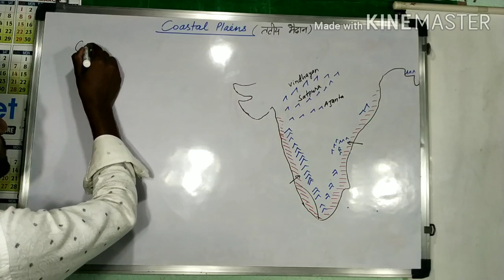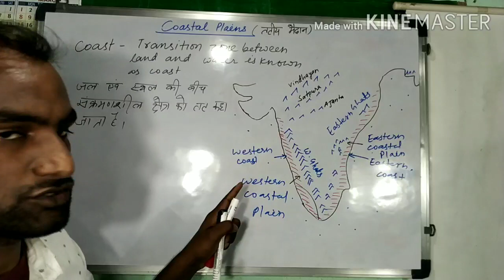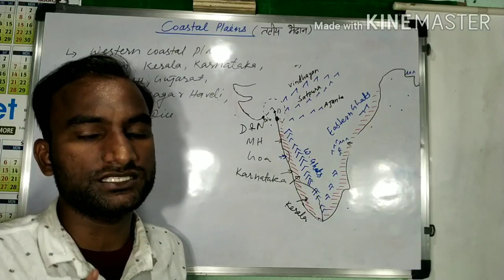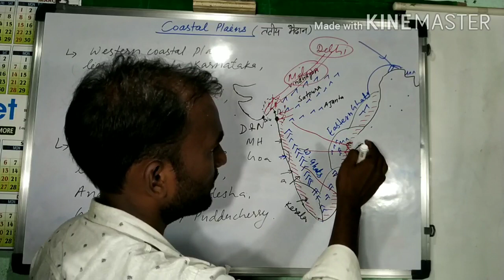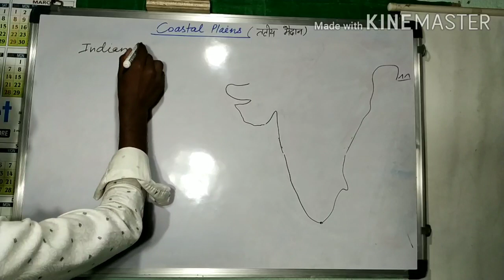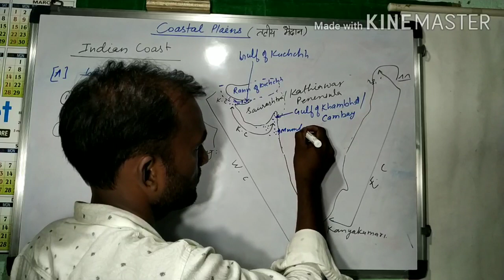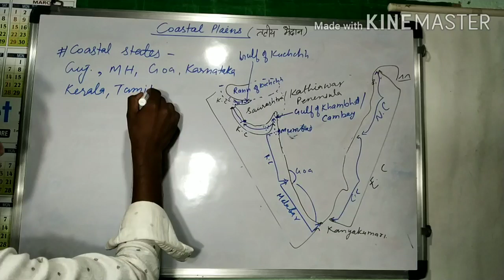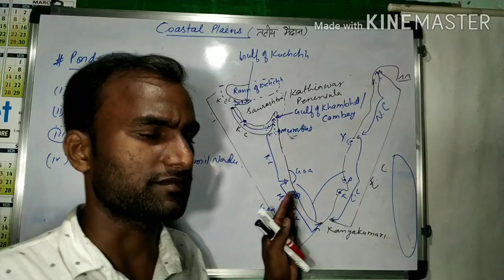Coastal plains of India& Indian Coast भारतीय तटीय मैदान व भारतीय तट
Study with kamlesh
GS for all competitive exams